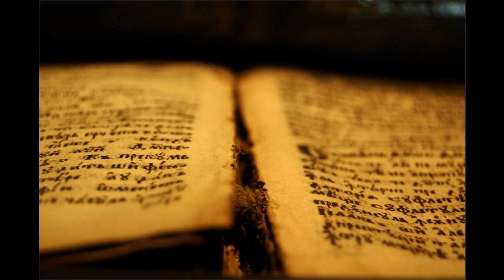347 Bratje, naše vere prapor | Pesmarica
Bratje, naše vere prapor
slavno vije se,
s poživitvijo vseh nas bo
Bog premagal vse.

Pripev: »Z nami Bog!« nam geslo bodi,
pojdimo naprej!
Zvestega že čaka krona —
bratje, vsi naprej!

Zdaj vsi verniki na delo
hrabro naj gredo,
da kljub našim žrtvam Satan
bitko zgubil bo!

V Jezusa zvesto vsi glejte,
On naj vodi vas;
dal pomoč bo On potrebno
v boju pravi čas!